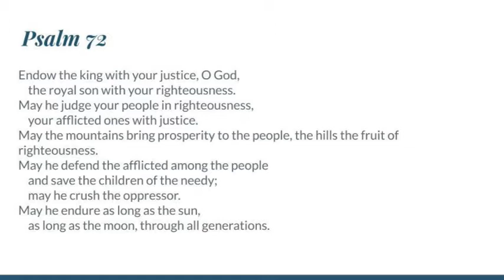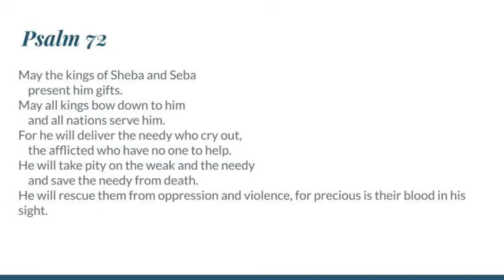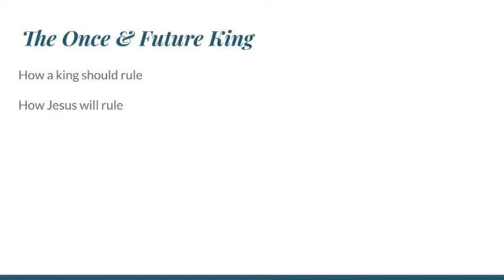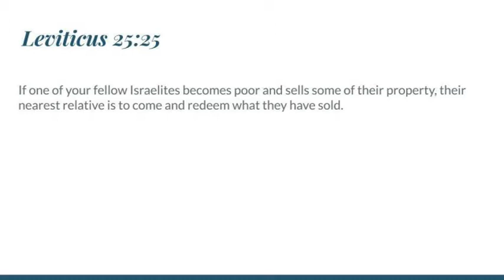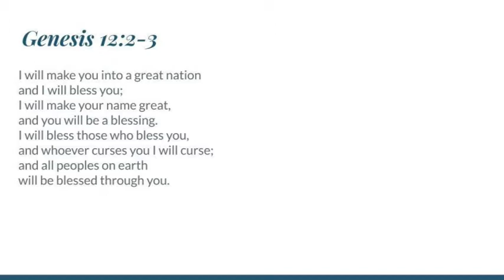The Once and Future King - Psalm 72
Carolyn Hansen's sermon talks about what makes a good government -- and how each one of us is expected to rule.